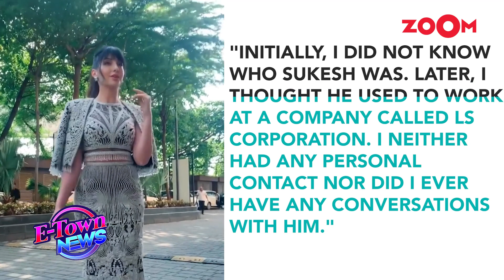Jacqueline Fernandez's SHOCKING statement against conman Sukesh: 'Destroyed my career'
Jacqueline Fernandez made some shocking statements in the INR 200 crore extortion case. Jacqueline alleged at a hearing in Delhi's Patiala House court that conman Sukesh Chandrasekhar played with her emotions and made her life hell. Watch the video to know more!